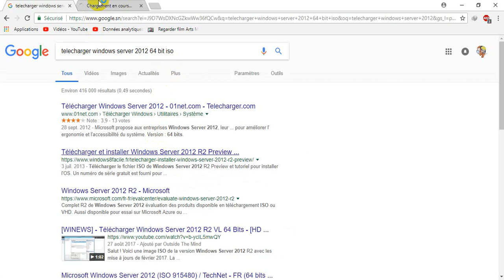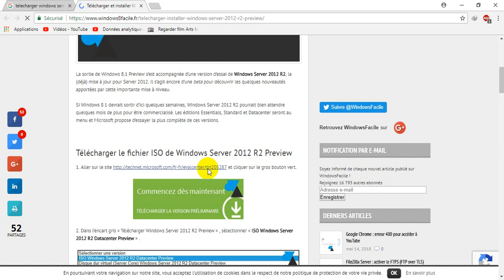COMMENT TELECHARGER ET INSTALLER WINDOWS SERVER 2012